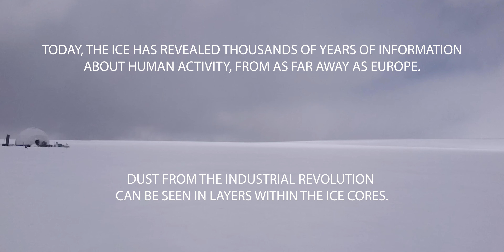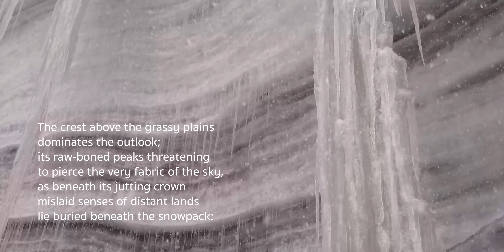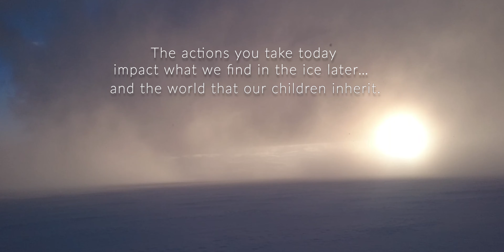Footprints in the Himalayas- A poem about climate change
Footprints in the Himalayas
A poem by Sam Illingworth

Background:

This poem is inspired by recent research, which has found that a Himalayan glacier shows evidence of the start of the Industrial Revolution.

Ice cores from glaciers provide a unique contribution to our view of past climate, because the bubbles within the ice capture the gas concentration of the atmosphere during a specific time period. As such, ice cores can tell scientists about temperature, precipitation, volcanic activity, wind patterns, and pollution events. In this study, researchers used an ice core extracted from a glacier in the Himalayas and corresponding to the time period of 1499 – 1992, to determine how human activity had affected the ice in any way, and, if so, when the effects had begun.

The Dasuopu glacier is located on Mount Shishapangma, the 14th highest mountain in the world, and at 7,200 m above sea level it represents the highest-altitude site in the world from which scientists have obtained a climate record from an ice core. The analysis of this core found higher-than-natural levels of a number of toxic metals, including cadmium, chromium, nickel and zinc, in the ice starting at around 1780, which corresponds to around the beginning of the Industrial Revolution in the United Kingdom. Those metals are all byproducts of burning coal, and the researchers also found that those metals were likely transported by westerly winter winds, which travel around the globe from west to east. Given that the first mountain climbers didn’t reach the summit of Mount Shishapangma, until 1964, these results demonstrate that humans were having an impact on the region long before they took their first steps there.

The crest above the grassy plains
dominates the outlook;
its raw-boned peaks threatening
to pierce the very fabric of the sky,

as beneath its jutting crown
mislaid senses of distant lands
lie buried beneath the snowpack:

The fabricated whispers of
spinning jennies cast
as muted echoes in the ice,
their archaic frames brought
back to life by traces of ash;

The sooty treads of displaced
farmers smeared
across the snowscape,
the welts of their migration
coldly drawn by westerly winds;

The malign stench of
a Cornish mine gallery,
vapours rising as
saturated damp sheets
hang loosely in the breeze;

The cloying zest of dark
unceasing mills now
uncorked, their dank palette
thickened by the
frigid, mountain air;

The flickering lights of
a thousand burning trees,
their deciduous hues
carving shimmering paths for
unseen, future selves.

Senses then consigned to
memories since lost;
their grimy prints
revealed in landscapes
once thought untouched.